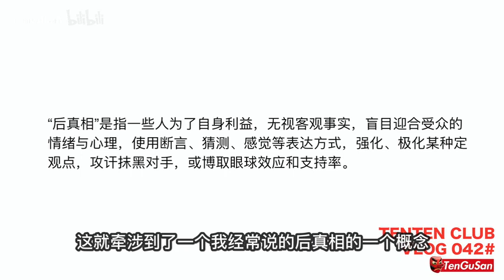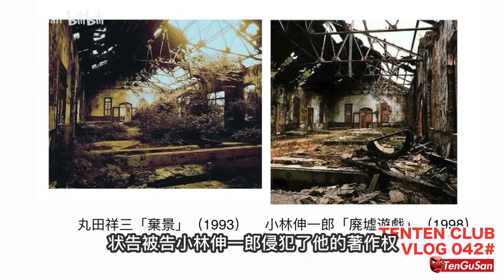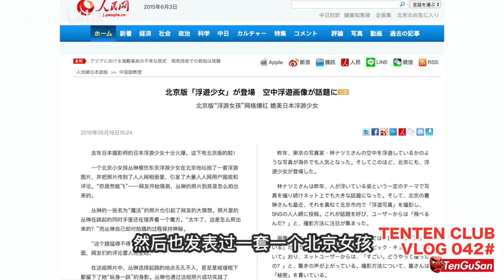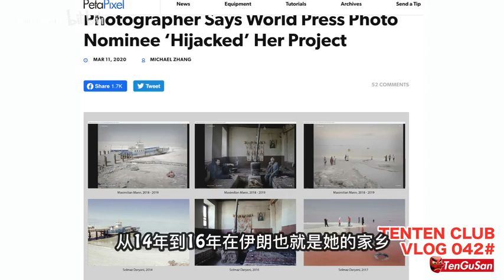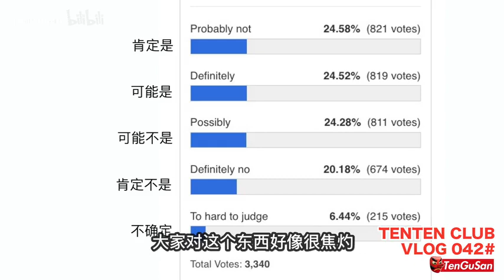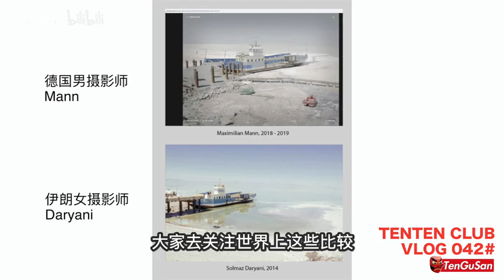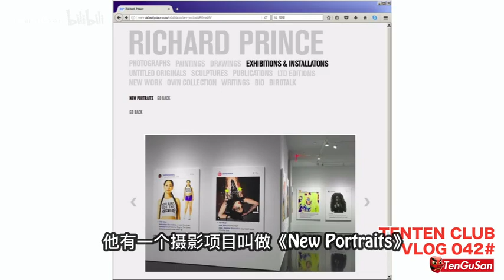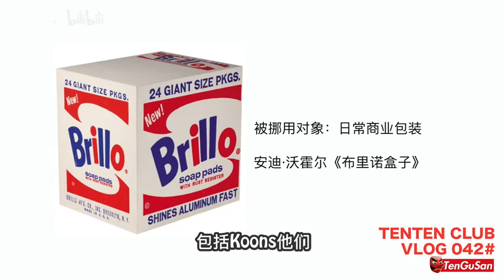【超长企划】摄影艺术抄袭最高赔款多少钱？！